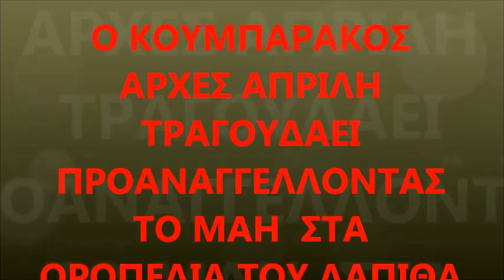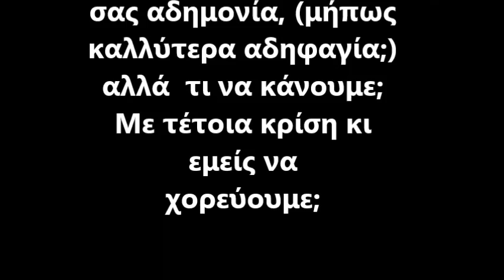Ο ΑΡΦΑΝΗΣ ΚΑΙ ΟΙ ΚΟΥΜΠΑΡΟΙ